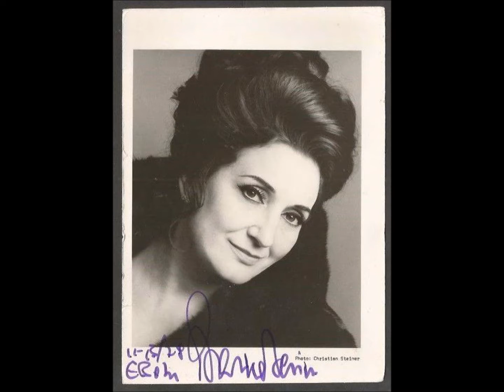Bellini - Norma - Va, crudele al dio spietato - Bianca Berini, Lando Bartolini(?) (1974)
Vincenzo Bellini
Norma
Eccola! Va, mi lascia ... Va, crudele, al dio spietato ... Ciel più puro e Dei migliori ... Vieni in Roma, ah, vieni, o cara

Pollione - Lando Bartolini (? Gianfranco Cecchele?)
Adalgisa - Bianca Berini

Orchestre Philharmonique de Monte-Carlo
Lovro von  Matačić, conductor

Opéra de Monte-Carlo (? Marseille?), August (? November?) 12, 1974